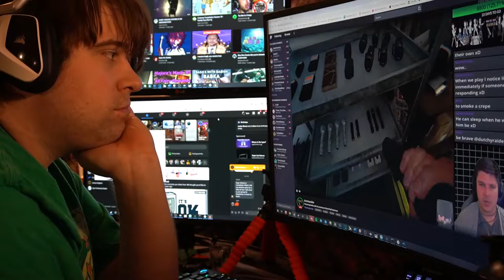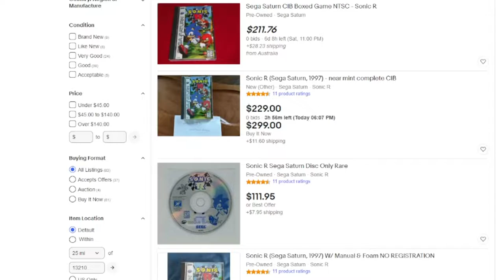Sonic R Actually NOT the Worst Game Ever?! | Barkin' About Games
Episode 26: Sonic R (GCN)

STAY AWESOME!!